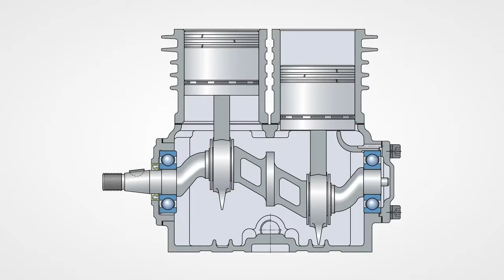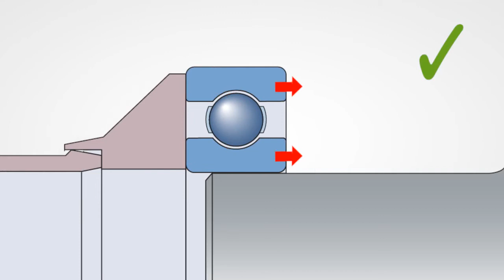SKF 轴承的安装和拆卸 - 深沟球轴承